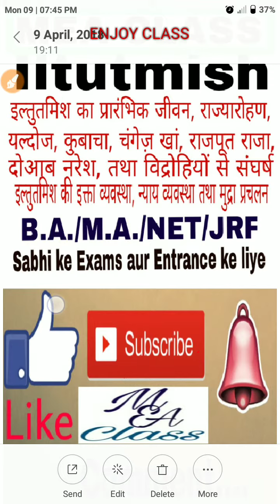Iltutmish-इल्तुतमिश का राज्यारोहण,यल्दोज, कुबाचा,चंगेज़ खां, से संघर्ष, इक्ता & न्याय व्यवस्था आदि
Full notes of History for the topic of (इल्तुतमिश का राज्यारोहण,यल्दोज, कुबाचा,चंगेज़ खां, से संघर्ष, इक्ता & न्याय व्यवस्था तथा मुद्रा प्रचलन)
Useful for My hearties blind friends and also for all those who are pursuing B. A/M.A. and for those who are preparing for entrance examinations of B. A./M. A./NET/JRF.